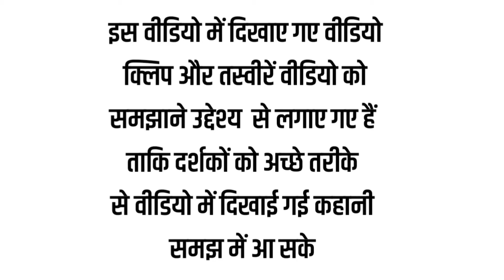hanuman ji aur lankani ka yudh |hanuman in lanka | @indian Mythology Original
Note - This video is imaginary and does not have any connection with any caste or religion.

Video Information